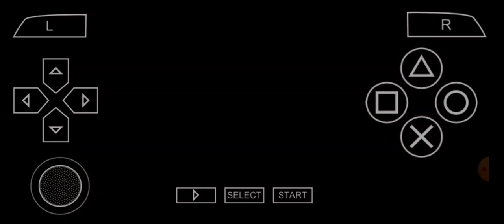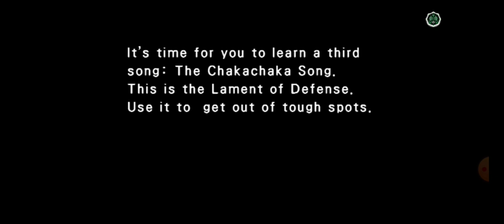Patapon 2 Revisit "Destiny on Nanjaro Hill" (Europe Version) No Commentary